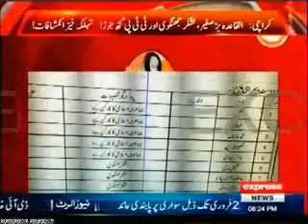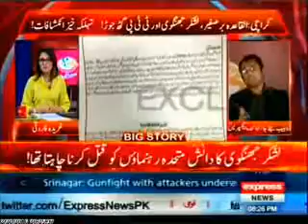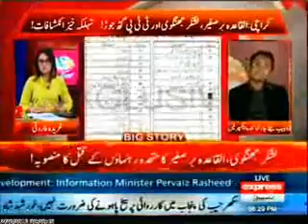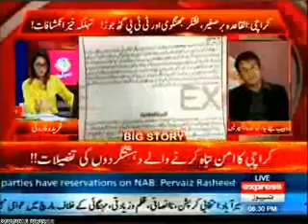Al-Qaeda Sub Continent (AQIS) plans to sabotage Karachi Peace by killing MQM Leader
Al-Qaeda Sub Continent (AQIS) plans to sabotage Karachi Peace by killing MQM Leader and attack on funeral processions busted by Karachi Police after arrest of few terrorist from Rizvia Society Karachi.  Shakeel Burmi Group of Al Qaeda is involved in attacks on Police and Rangers in KArachi in recent months